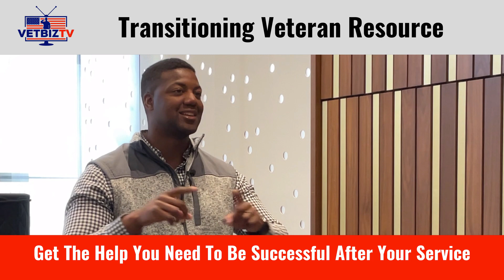Translate your military skills into a new career after service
VetBizTV -- Jorjio Hopkins shares are resource he used while transitioning out of the military, back to civilian life, and how it got him to where he is today.

VetBizTV -- Where we highlight, honor, and support Veteran-Owned Businesses, Veteran Non-Profits, Military Veteran Executives, and Military Veteran Spouses, all doing great things in business and the community.  Military Veterans are an important asset to everything we do to live in such a great country, we call the USA. They all have different experiences and circumstances that tell a story.

Subscribe to our channel and be notified and hear the stories of Veterans who are applying and using the skills they’ve learned and earned through their Military Experience and how you can too!